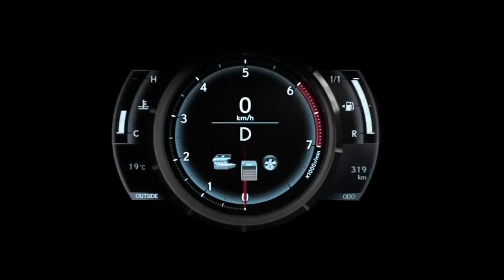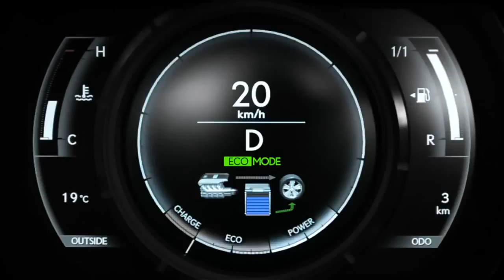01 Lexus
new
технологии
наука
 техника
 авто
юмор
музыка
приколы
развлечения
спорт
транспорт
природа
audi
bmv
mersedes
porsche
ferrari
bugatti
lamborghini
maserati
toyota
lexus
infiniti
honda
volvo
lada